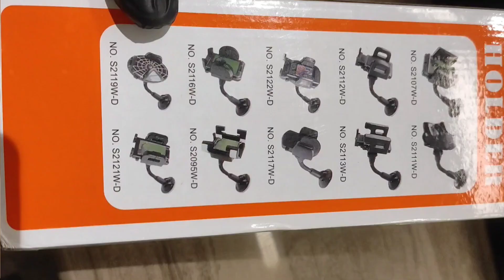How to Make a Iced Coffee V60 || How to do Iced Coffee V60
Ice Coffee V60 banan bhut asan hai
Iced Coffee V60 bananai ka laiy hamko 4 chhaiaiz chhay

( 1 ) Coffee been
( 2 ) failtar paper
( 3 ) Iced
( 4 ) garam panai

( 1 ) Coffee been :- Sabse phlai hamai Coffee been lanai hai 20 gm or usko galandar mai dal kar barik karn hai
( 2 ) Iced :-  Hamai iced 150 gm lan hai
( 3 ) garam panai :- garam panai bhai 150 lan hai or us ka taim pikchar 92℅ rhag
( 4 ) filter paper :-  filter paper ko ham V60 chup kai upar rakna hai or us ka chharo taraf garam panai daln hai jisai jab ham us par pissy Coffee been  dalai to wo karab na ho
ya sab honai ka bad ham pissy huai Coffee been us filter paper ka andar dal dagai or ab usme ham garam panai dalegi garam panai 3 bar daln hogai phle bar 50gm dalege Or 30 second entjar karge dusre bar fir 50gm dalege Or fir 30 second entjar karge teesre bar fir 50gm dalege Or 30 second entjar karta aise karna par 150gm garam panai dal dage Or 1:30 second bhe pura ho jayge or hamare V60 bhe ready ho jayge